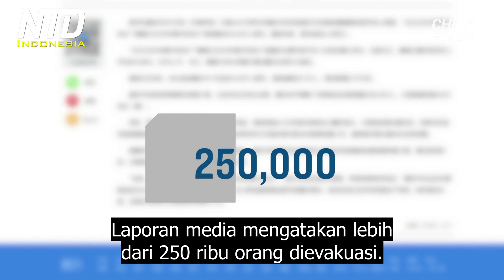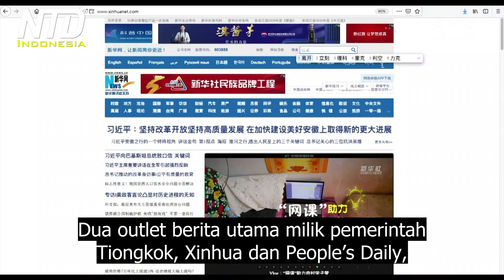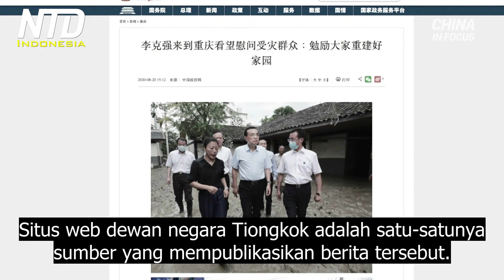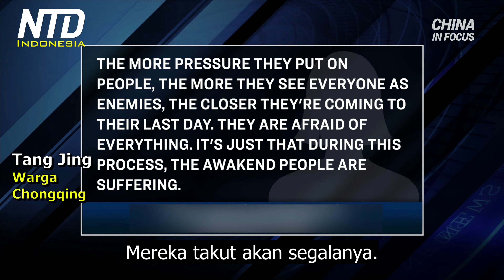Pejabat Tinggi PKT Mengunjungi Chongqing, Namun Tampaknya Ada yang Mencurigakan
Perdana Menteri Tiongkok, Li Keqiang pergi ke Chongqing untuk kunjungan dua hari, pada hari Kamis.
Daerah tersebut sekarang menghadapi salah satu banjir terburuk dalam sejarah.

Media Tiongkok melaporkan Li mengunjungi daerah yang dilanda banjir parah. Tapi seorang penduduk setempat mengatakan dia curiga bahwa korban banjir yang ditemui Li, mungkin adalah aktor yang diatur oleh otoritas pemerintah setempat.

Pada hari yang sama Li berkunjung, otoritas lokal menangkap sebelas aktivis HAM di daerah tersebut.

Media pemerintah Tiongkok dengan tidak biasa, tetap bungkam tentang kunjungan Li. Dua outlet berita utama milik pemerintah Tiongkok, Xinhua dan People’s Daily, bahkan tidak meliput perjalanannya. Situs web dewan negara Tiongkok adalah satu-satunya sumber yang mempublikasikan berita tersebut. Seorang ahli mengatakan bahwa bungkamnya media pemerintah membawa sinyal politik.